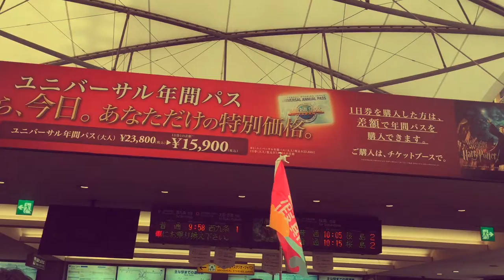Jalan2 di Universal Studio Osaka Japan cinematic